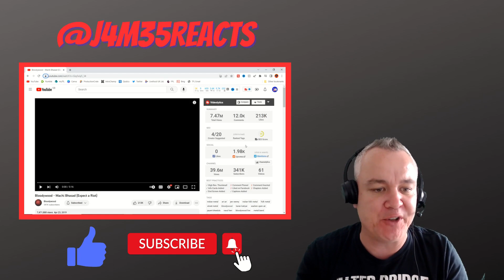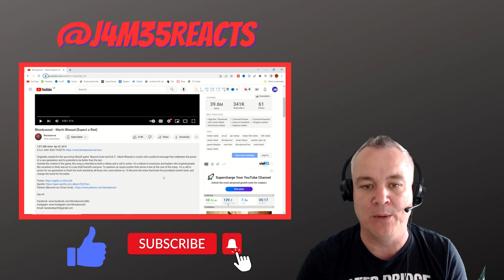BLOODYWOOD - MACHI BHASAD (EXPECT A RIOT) | REACTION | J4M35 REACTS | EXPECT A BANGER!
If you've been around a while, you know just how much I love these guys after finding them a few months ago. If you don't know of them, then sit back and enjoy! And check out their other videos on the channel!

I now have an alternative channel on Rumble where I upload all the videos that get blocked here! Check it out